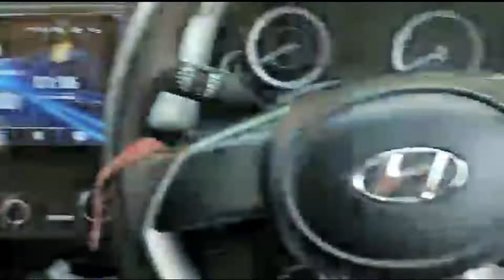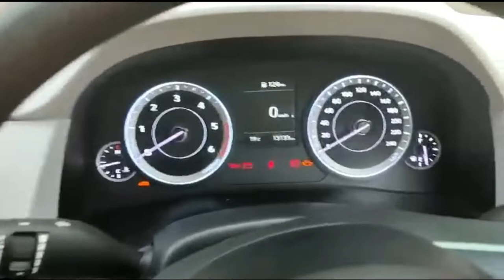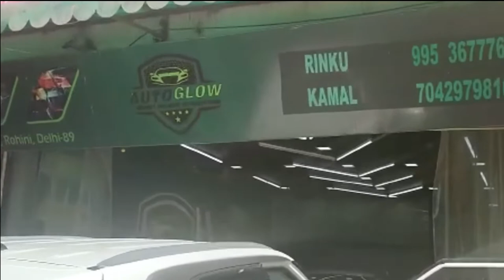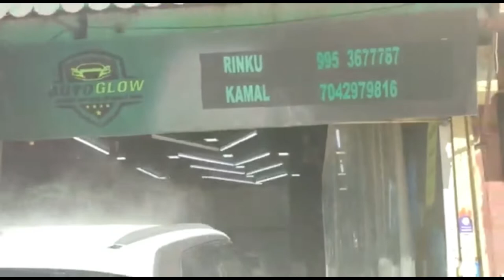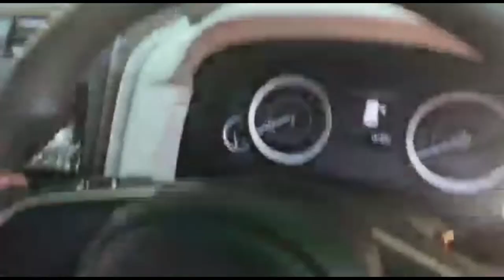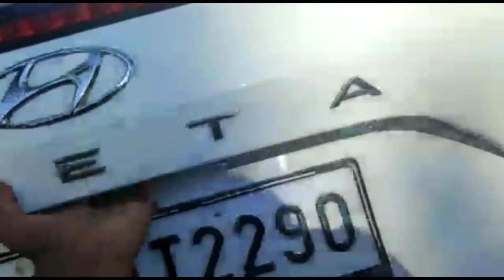sharing my Creta's service full experience